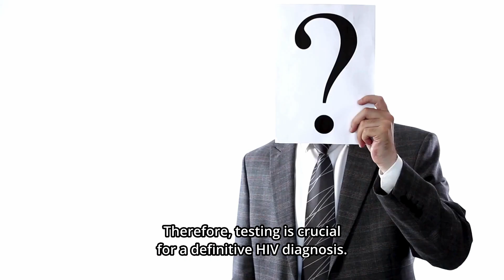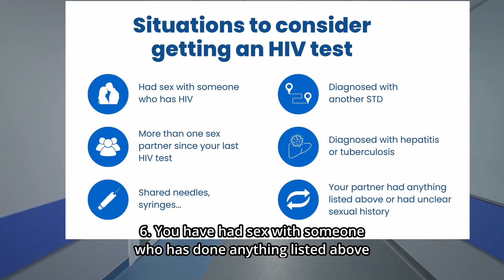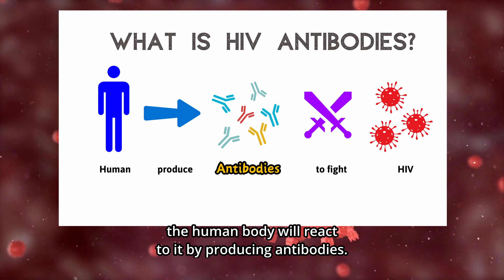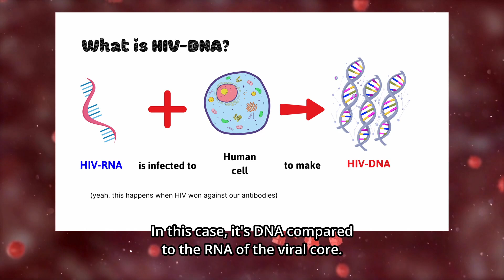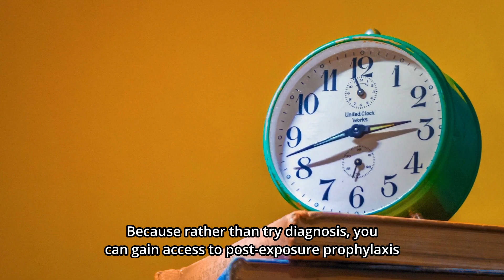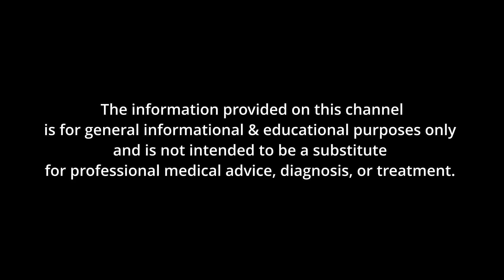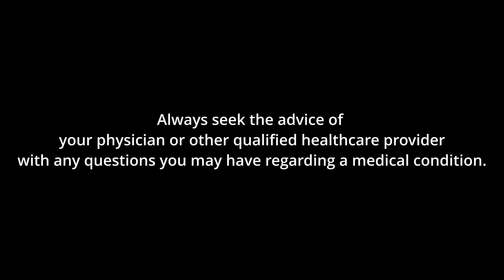Diagnosis of HIV Infection - An Overview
Diagnosis is a critical step in managing the spread of HIV.
It involves various testing methods, with the most commonly knowns are antibody tests, antigen/antibody tests, and the nucleic acid tests (NATs).
It’s also important to note that there’s a “window period” after HIV exposure during which tests may not accurately detect the virus. Therefore, a negative test result does not necessarily mean one is free from HIV, especially if tested too soon after potential exposure. Anyone testing positive or suspecting of HIV infection should seek immediate medical attention.
And also, regular testing at least once a year is recommended for those at risk.
Remember, early detection and treatment can significantly improve the quality of life for people living with HIV

Timestamps:
0:00 How can HIV be diagnosed?
1:50 When should I get tested?
3:31 What are the tests? Which to use?
6:41 What if my HIV test is positive?
7:58 Negative test - Can I relax now?
9:43 Conclusion